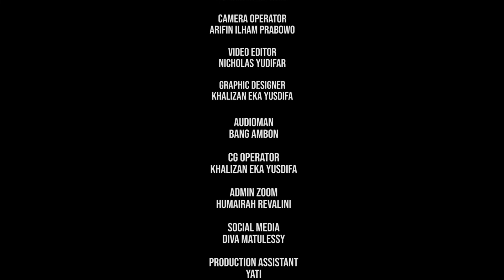Edwin - Founder Lab Labalaba & Pembuat Film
Bagaimana eksplorasi terhadap medium seluloid yang kini sudah mulai ditinggalkan oleh sebagian besar pelaku industri film, masih dipertahankan sebagai pilihan kreatif dalam berkarya baik dalam skala kecil maupun besar.
Mari disimak episode final kami di tahun 2021 bersama Edwin.